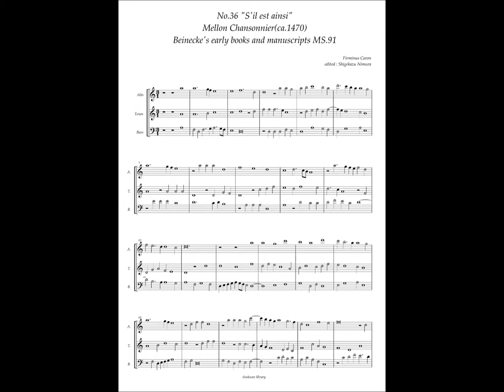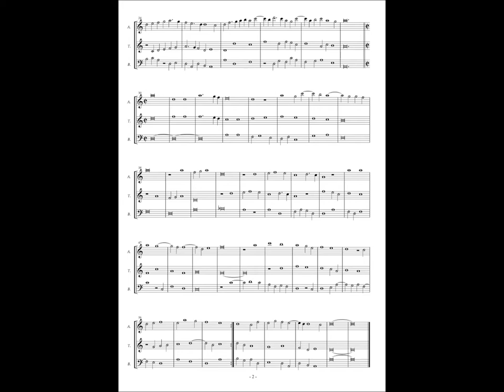Mellon Chansonnier, No.36 (Firminus Caron) "S'il est ainsi"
Gilles Binchois(ca.1400-1460)
Firminus Caron (fl.1460–1475)